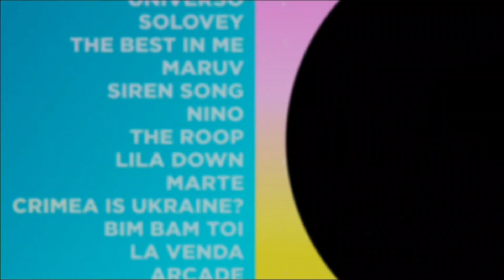Reaction - Erika Vikman - Cicciolina - Live UMK 2020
FB & Twitter : @slideillusion